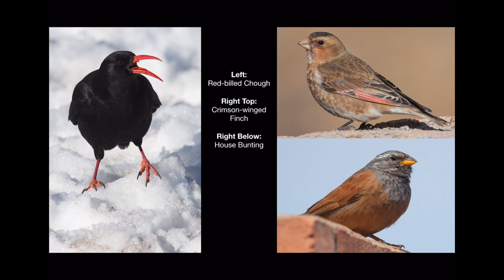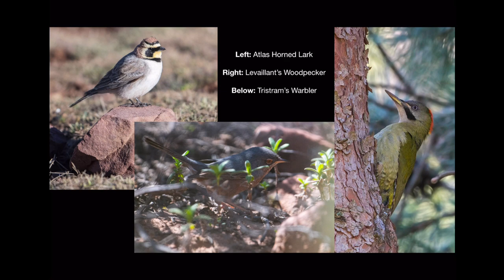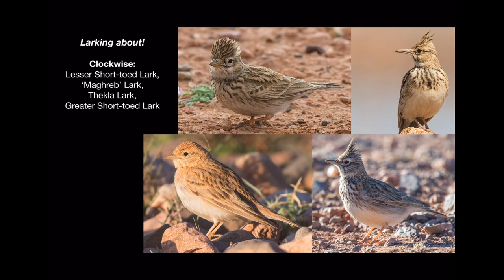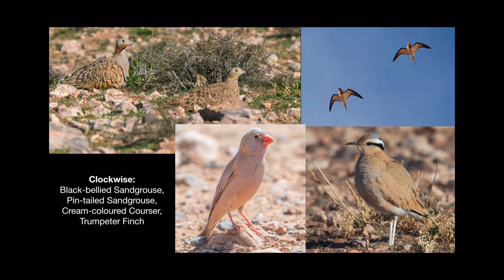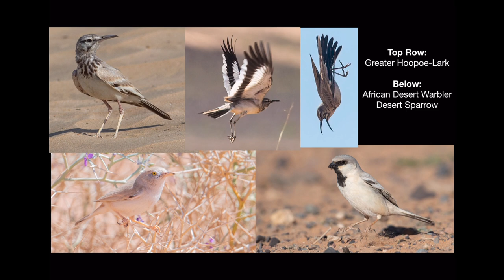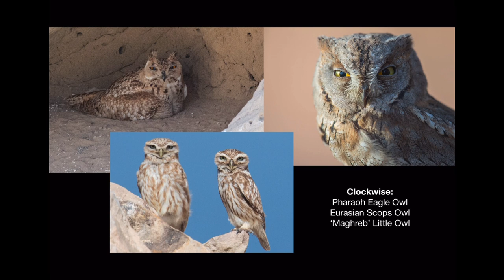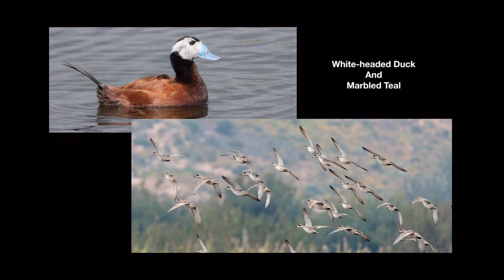Morocco with Tropical Birding by Lisle Gwynne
This 9-day tour of Morocco has been specifically designed for birders with limited vacation time. While short, this southern Moroccan circuit covers the Atlas Mountains, the Sahara Desert, and the Atlantic coast, maximizing habitat diversity and ensuring you chase after the best birds in the country, such as the critically endangered Northern Bald Ibis, Spotted Sandgrouse, regional endemic Levaillant’s Woodpecker, handsome Moussier’s Redstart, Red-rumped Wheatear, tiny African Desert Warbler, fantastic Greater Hoopoe-Lark, enigmatic Thick-billed Lark, and ghostly Desert Sparrow.

While this is a fabulous short stand-alone tour, it is also easily combined with Southern Spain: The Europe Intotour. Spain, only a short flight away, offers very different cultural and birding experiences with displaying Great Bustards on the plains, Spanish Imperial Eagle in the mountains, and one of the most famous reserves in all of Europe, the super-diverse Doñana National Park.